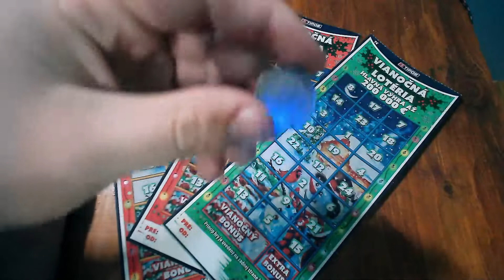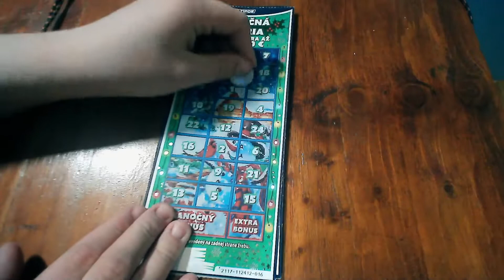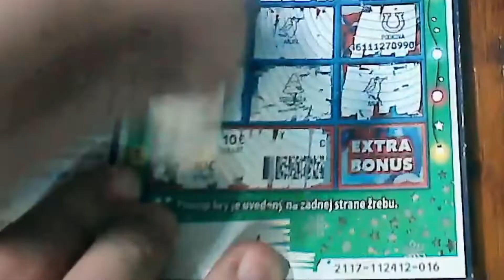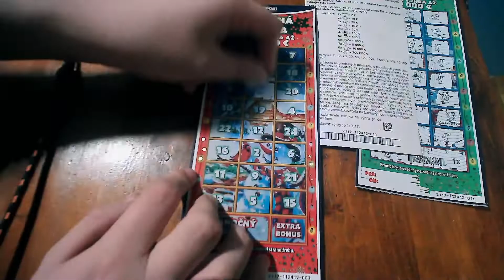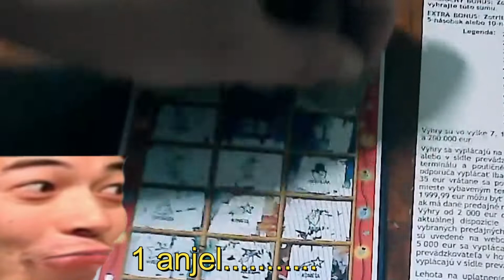Vianočné Lotérie I Scratching Cards